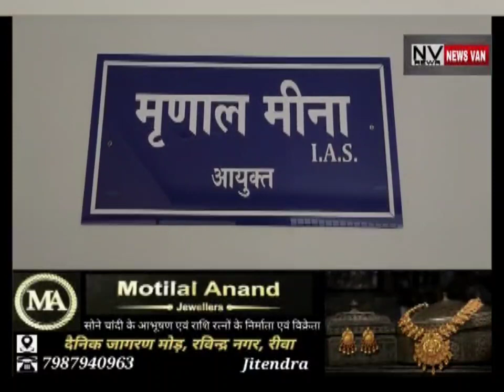स्वच्छता के मामले में शिमला से आगे निकला रीवा.. 97 पायदान से सीधे 55 वें पायदान पर लगाई छलांग,,देखिए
*स्वच्छता के मामले में शिमला से आगे निकला रीवा.. 97 पायदान से सीधे 55 वें पायदान पर लगाई छलांग,,,निगमायुक्त ने दी बधाई,,,,,देखें सिटी न्यूज़ वैन रीवा की यह खबर।*